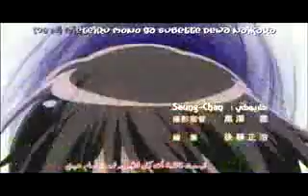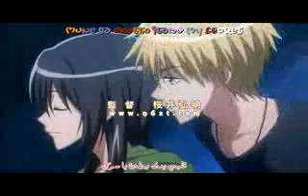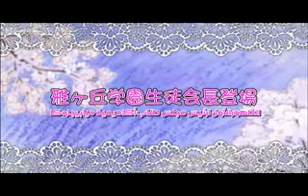YouTube Kaichou wa Maid sama Arabic Sub 07 1 3